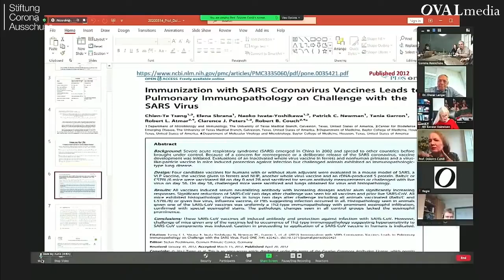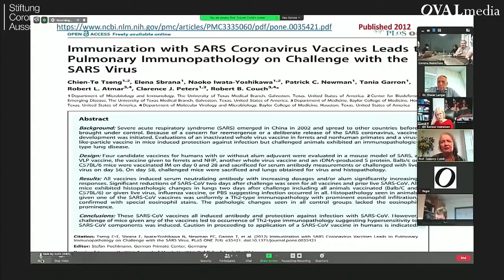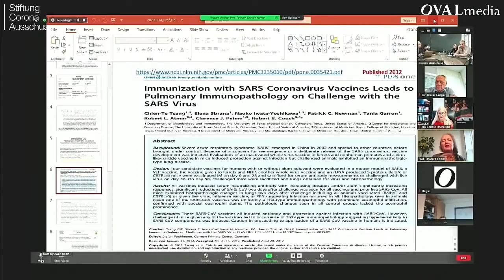Corona Ausschuss mRNA Tierversuche Studie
Im Rahmen der 36. Sitzung der Stiftung Corona Ausschuss berichtet Frau Prof. Dolores Cahill über Tierversuche und die daraus resultierende Studie mit mRNA aus dem Jahr 2012!